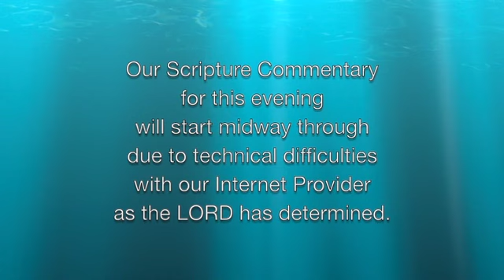Scripture Commentary Ezekiel 11:16-21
What does 'little sanctuary' mean? Is context the most important thing in Scripture? When was the glory removed?